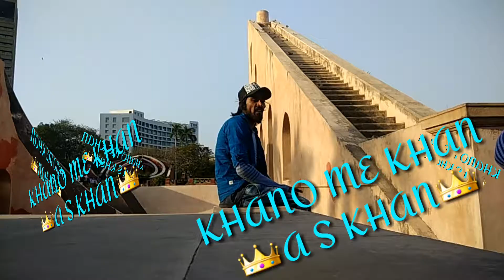A s khan free runing parkour in jantar mantar part 2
I am not own this music copyright.All the music copyright  goes to this music owner

"Not for commercial use/just for teaching"

A s Khan Dancer academy
A s Khan choreographer
A s Khan Dancer